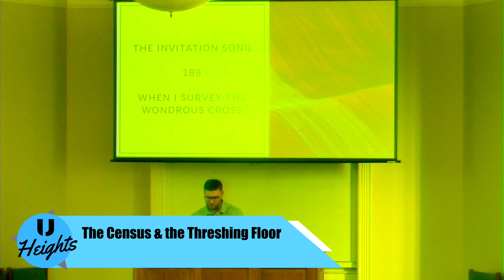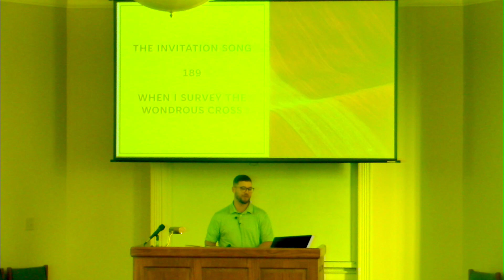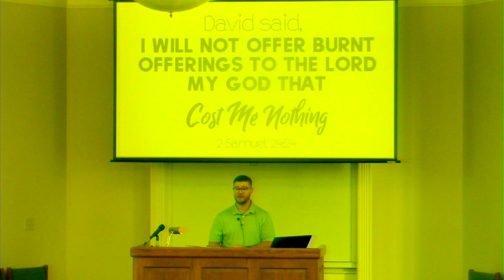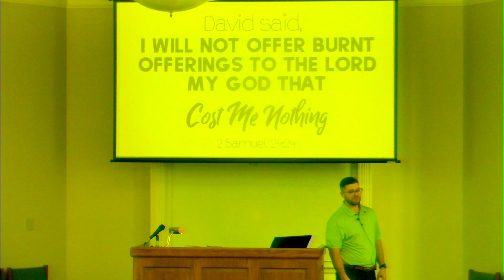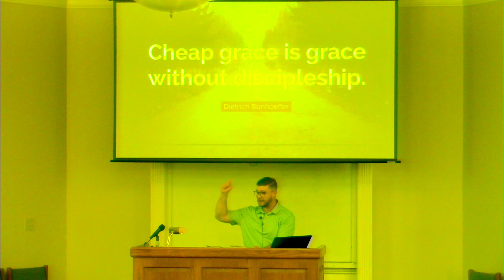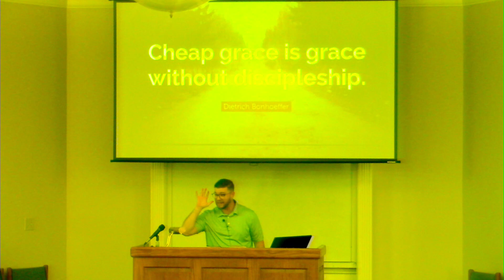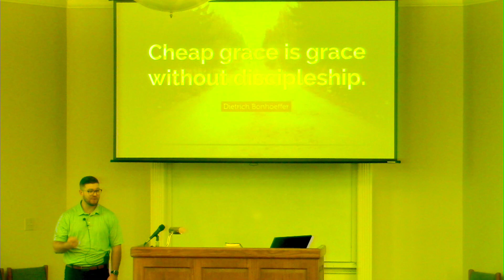David, the Census, and the Threshing Floor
2024 Summer Series 'The Shepherd King' by BJ Sipe